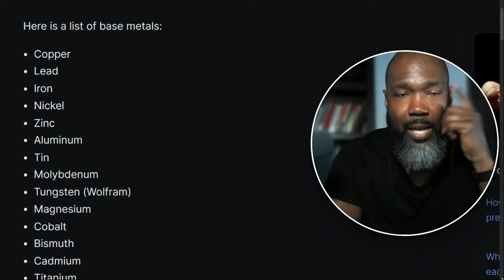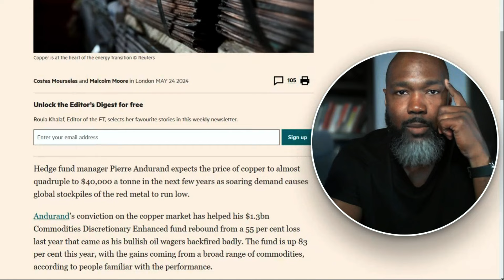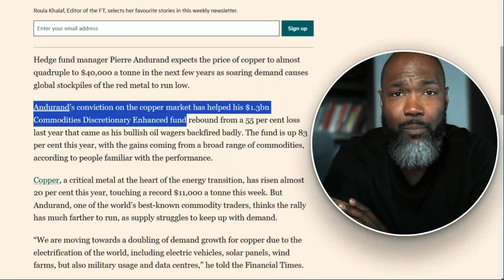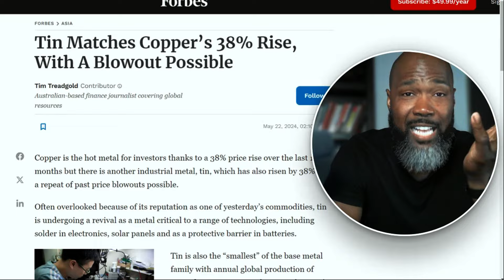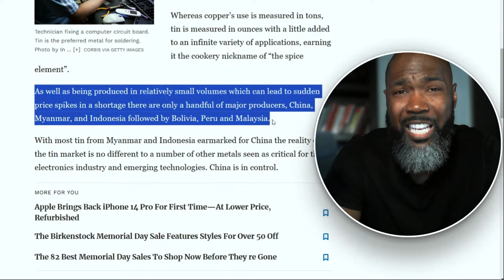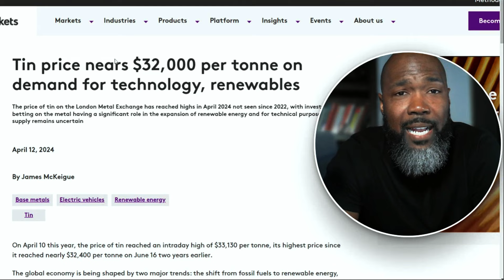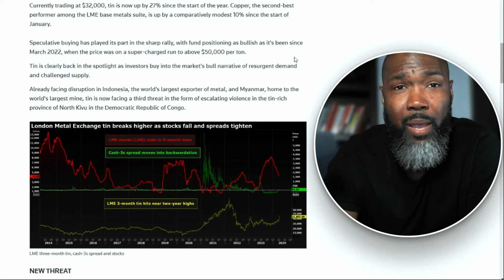Exploring Tin: The Next Big Opportunity in Metals?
In this video: Exploring Tin The Next Big Opportunity in Metals | Exploring Copper and Tin

I will examine the base metals market, specifically tin. As we race to construct a sustainable energy future, the limited supply meets a demand shock, and it appears like there might be a lot of upside.

CBOE: IBER | OTCQB: IBRLF

Your Three Steps To Monetary Savviness

1. (AWAKENING) Unlock the Power of Knowledge: Test your Dollar IQ and see where you stand.

2. (AWARENESS) View the Monetary Literacy cheat sheet to learn about the dollar

3. (ANALYZE) Download the FREE RTD Reports to get an alternative analysis from a contrarian viewpoint.

✅ Join the RTD Telegram Community Chat: Engage, Share, and Learn with Peers.

✅ Connect with RTD Everywhere: Your Hub for All RTD Social Media.

✅ Support the RTD Mission (The goal is to provide alternative media to wake up the masses) - Any contribution to the mission helps